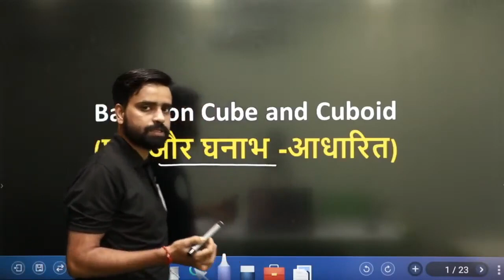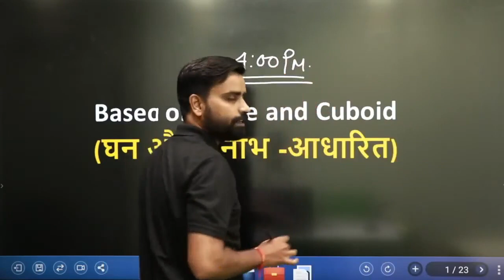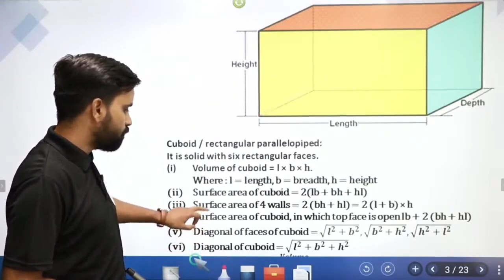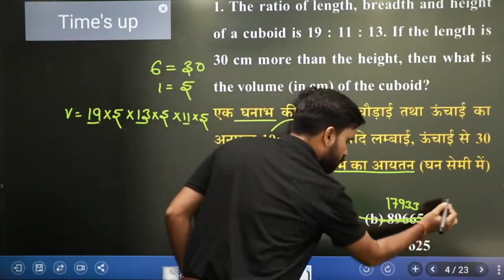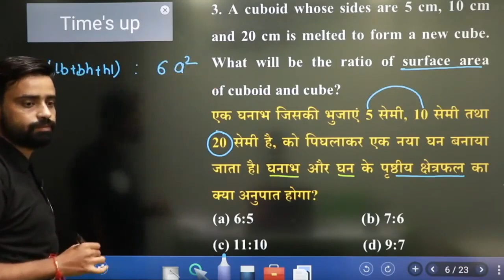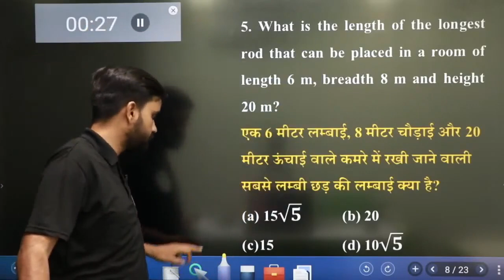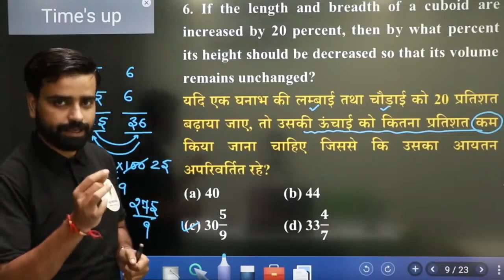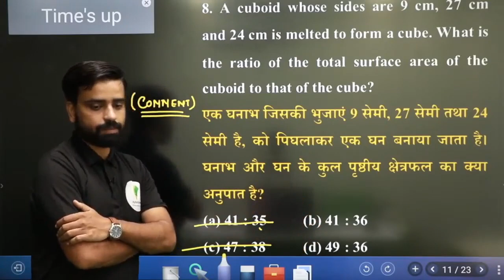RRB Group D | घन और घनाभ में ऐसे ही प्रश्न पूछे जा रहे है | Anurag sir